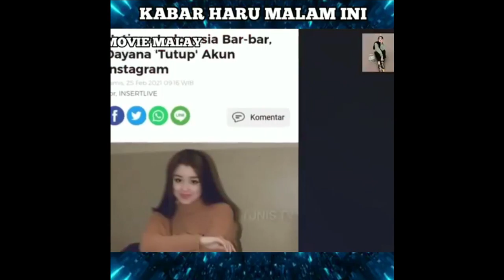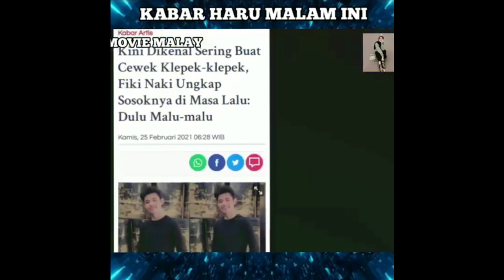Dayana banjir dislake di lagi baru nya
dayana dan fiki naki